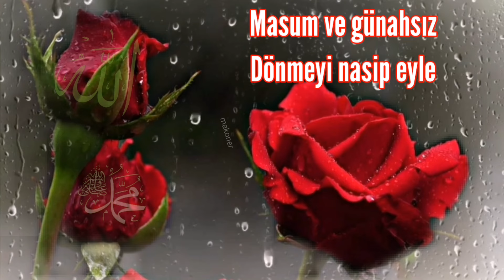Ne güzel bir gece 🌹Kandil ve Cuma Mesajı 🌹 Hayırlı kandiller inşallah 🌹